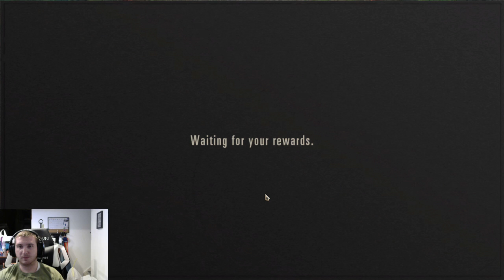Prime Glory Gauntlet Run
Sorry for the audio quality, didn't know I was having issues until after...